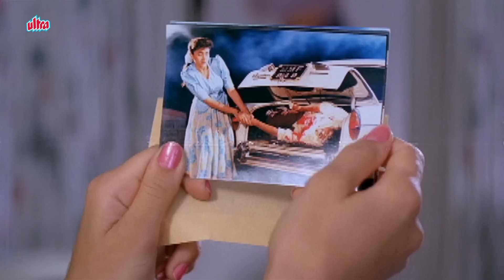गुंडों के सर से भूत उतारना मैं अच्छी तरह जानता हूँ : अजय देवगन - ज़बरदस्त बॉलीवुड डायलॉग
Film: Shaktimaan
Cast: Ajay Devgn, Karishma Kapoor, Mukesh Khanna, Kulbhushan Kharbanda, Beena Banerjee, Anjana Mumtaz
Producer: Suresh Bokadia